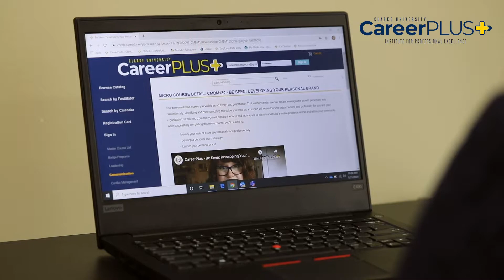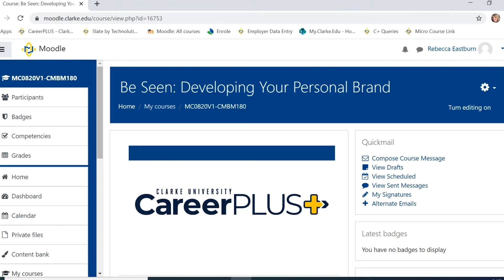The CareerPLUS program at Clarke University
The CareerPLUS program is designed to meet the professional development needs of both individuals and employers. CareerPLUS offers non-credit-bearing micro courses and digital badges which focus on 21st century workforce skills. The CareerPLUS program also offers a flexible, affordable pathway toward an online degree from Clarke University, if desired.